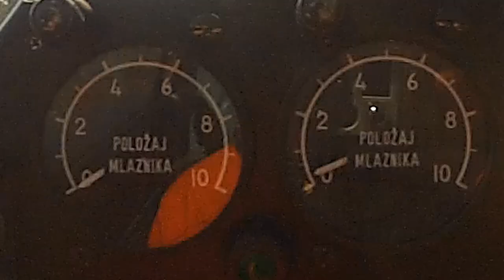Only The Sky Is the Limit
Directed by Joca & Rica
Camera: Joca, Branko & Rica
Soundtrack: Swedish House Mafia - Greyhound